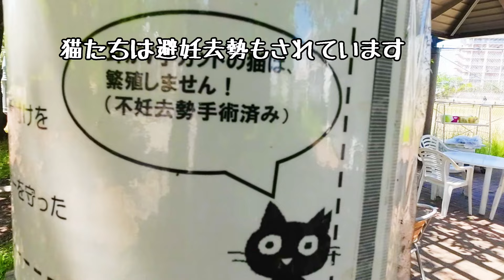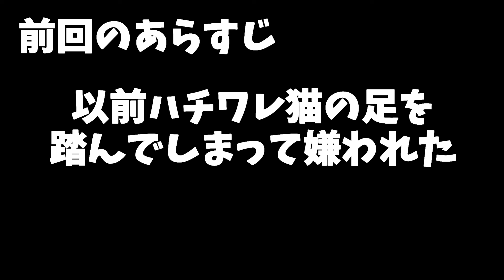野良猫に嫌われたけどコツコツ頑張って仲直りしてみた 野良猫vlog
こんにちは、今回は100日後に保護される猫の第7話の後編となります。

前編はこちらです↓
第7話前編
【野良猫】一度の過ちで猫に嫌われた男は仲直りして猫との距離を縮めたい　前編

最近、ハチワレ猫は天に召されてしまいました。
生きていた時のハチワレ猫と仲直りするまでの撮影していた分を編集して動画投稿してみました。
今は、ハチワレ猫が生きている間に仲直りできて良かったと思っています。
一方で野良猫を保護する難しさを痛感しております。